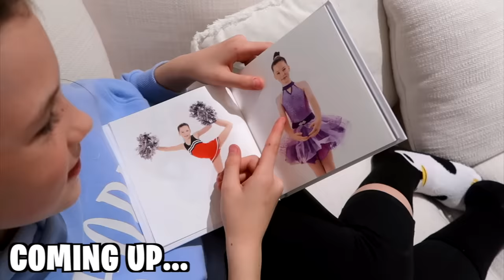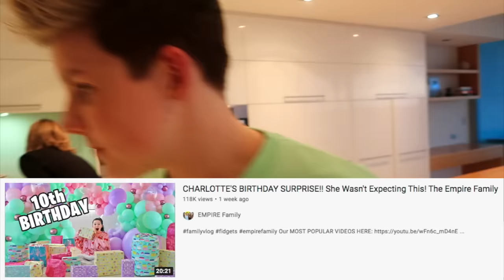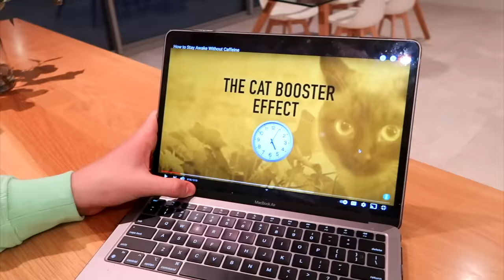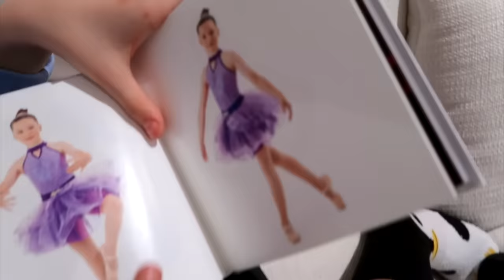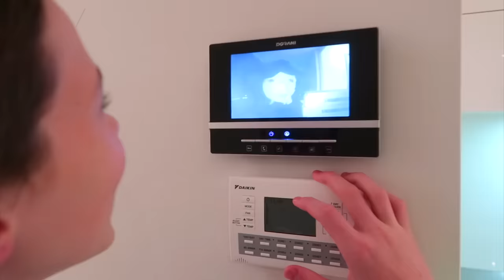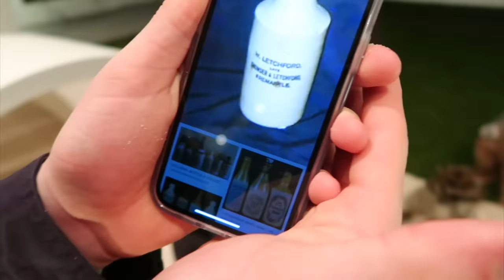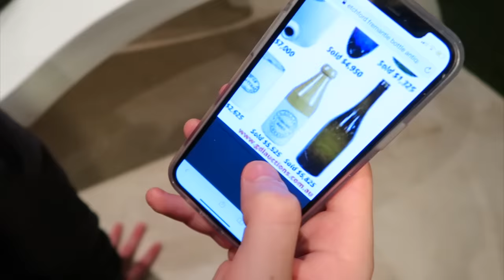LAST TO SLEEP WINS $1000! The Empire Family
The Empire Family, Prezley, Miss Charli, Mums Beck & Beck and our puppy Remy just did the Last to Fall Asleep Challenge to win $1000!! This was one of our most fun last to challenges yet!! Who do you think will win this Last to Fall Asleep Challenge?
The Empire Family's Prezley, Miss Charli, Puppy Remy and Mums Beck & Bec have also done Last to Leave The Fidget Store, Last To Leave The Bedroom, Last to Leave the Island, Last to Leave The Circle, Last to Stop Watching SIS VS BRO and many more last to challenges.